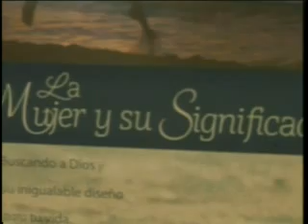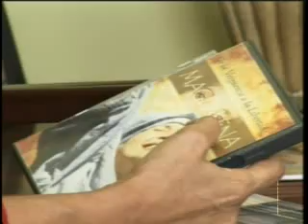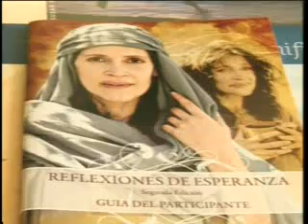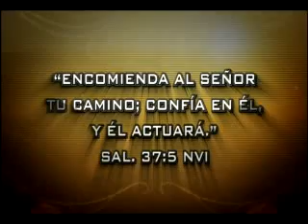PROG DE ROS NAVAS 2013